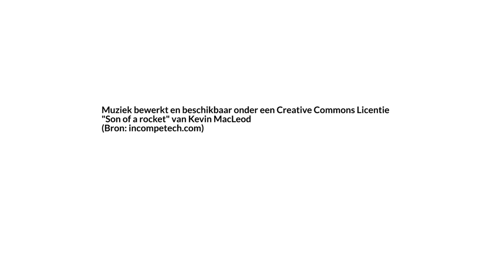Bloedserieuze jongeren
Maar liefst 500 jongeren kwamen woensdag 12 maart bloed geven op het Bloedserieus evenement in Gent. Maar wil jij zelf ook eens je steentje bijdragen? Kijk dan hier hoe het in zijn werk gaat. Wij volgden Sven en Jonas tijdens hun heldendaad.

Muziek bewerkt en beschikbaar onder een Creative Commons Licentie